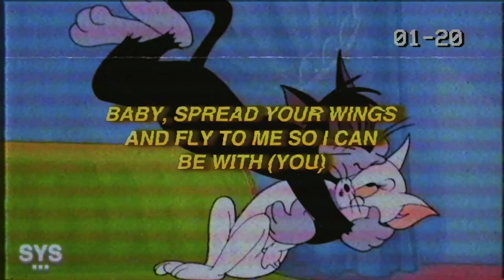Jutes - Day Dreaming (Lyrics)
Jutes - Day Dreaming (Lyrics) is an upbeat summery vibe. Waiting for more MIles Wesley x Jutes collabs!

Lyrics for: Day Dreaming - Jutes

[Chorus]
Day dreamin', I'm dreamin' of you
Could look at you for hours, pretty like a flower, yeah, yeah (You)
Kissin' on the counter, fuckin' in the shower, yeah, yeah
Baby, spread your wings and fly to me so I can be with (You)
I'm always thinkin' 'bout you, hour after hour, yeah

[Verse 1]
Take it slowly, we're micro-dosing
When we kiss, I get hit with the serotonin (Ooh)
The room's breathin', the walls are startin' to close in
But it's bringin' me to closer you (Hey)
What you wanna do, girl? Where should we would go? (Go)
We could fly to the moon, girl, I'm takin' you home
I'm seein' two of you, girl, I doubled the dose
Even when I'm not with you girl, you're never alone (Yeah, yeah)

[Pre-Chorus]
Day dreamin' with you in my room
Day dreamin' of what we might do

[Verse 2]
I wanna keep you by my side (Side)
Don't wanna live in my past life
I don't care 'bout where you were last night (Ooh)
And I know we're both only gettin' older
But I feel younger than I ever did (Did)
Chasin' them butterflies with you like I'm still a kid (Ooh)
I thought I needed a big house with a foreign whip
And I'ma get 'em still but thrivin' off the love I get (Oh)
Attention span shortened to fuck the past or future plans
Never stressed 'bout the demons tryna show up again (Uh)
I'm way too lit, no fucks given, I'm celibate
I'm with you in Neverland, yeah